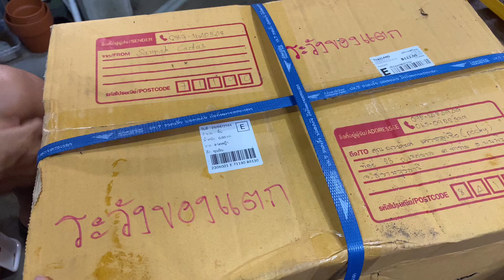มีคนโรคจิตชอบส่ง cactus มาให้ | surprise gift box | 26 มิถุนายน ค.ศ. 2021